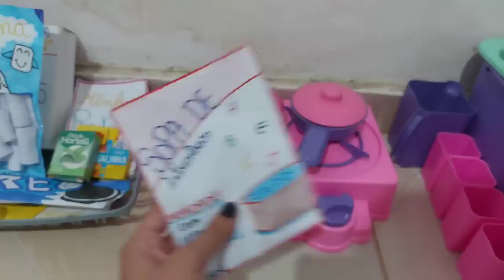João Vitor ficou doente e não pôde ir a escola!!!🤢